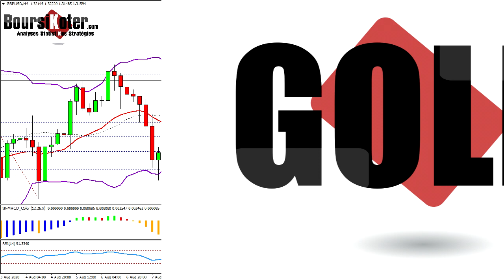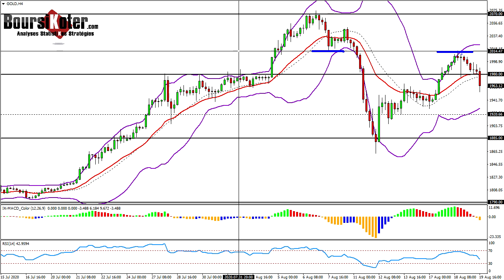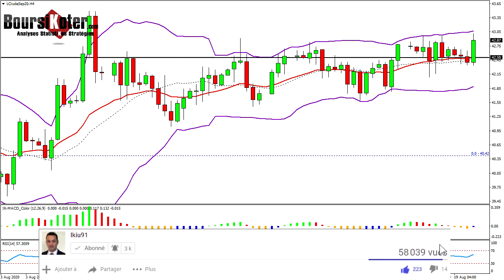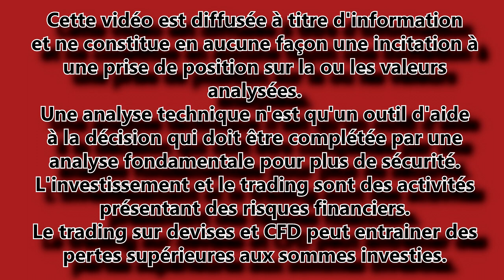Analyse technique Forex du 19-08-2020 en Vidéo par boursikoter